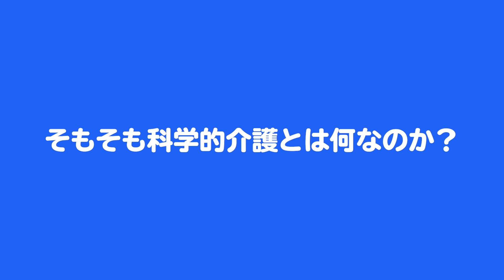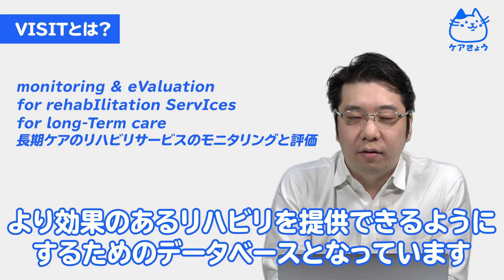【LIFEってなに？】科学的介護 分かりやすくまとめてみた